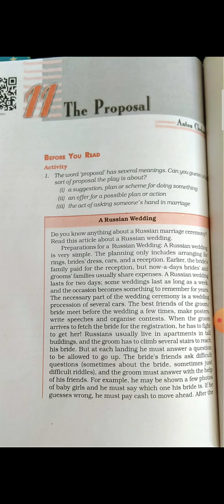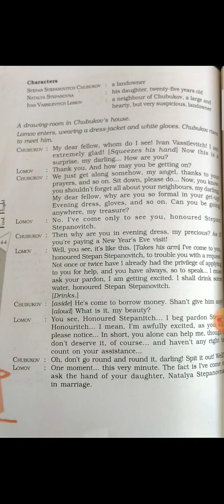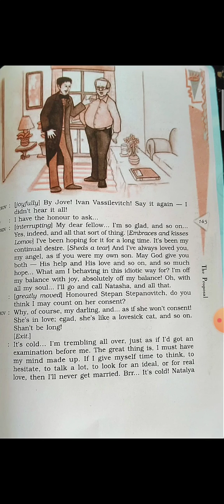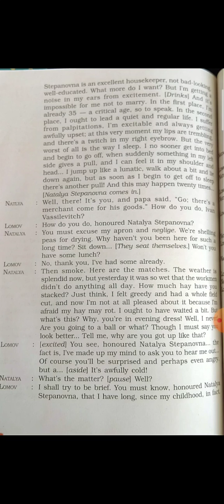CLASS X ENGLISH CH 11 PT 1